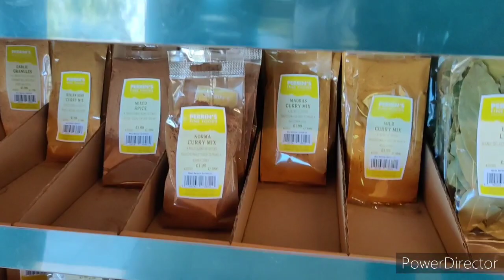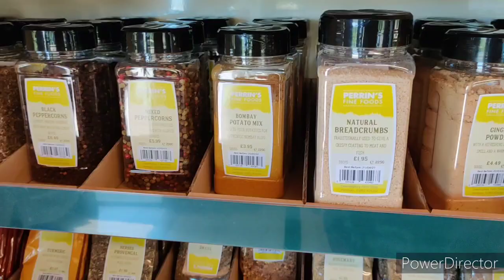Part 1..My Saturday dayout! England का strawberry farm!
On Saturday we went for family day out!

It was great experience of strawberry picking at farm in turnbridge Wells.